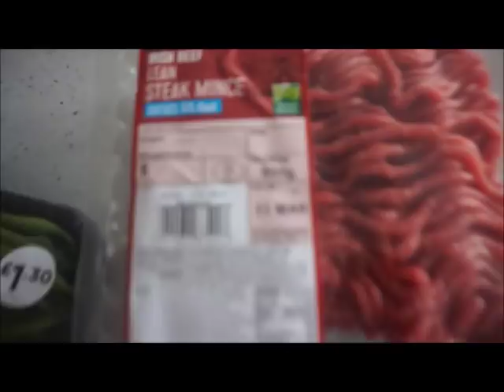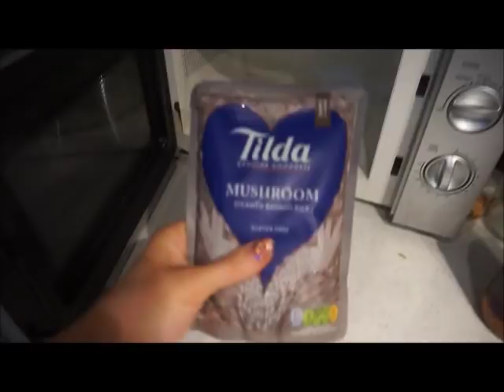MY WEIGHT LOSS JOURNEY - WEEK 1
I have decided to put myself through an 8 week weight loss journey! Watch my latest vlog to find out how I am going to lose weight - why don't you try it with me?